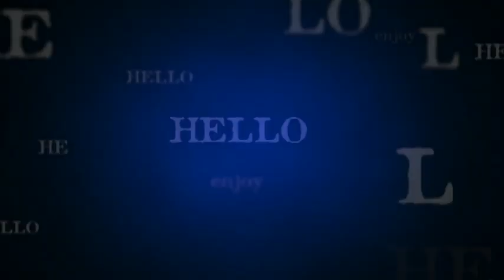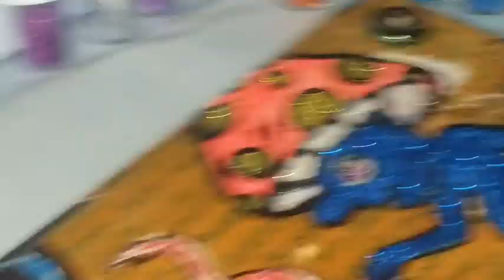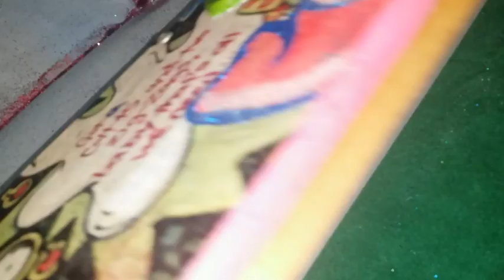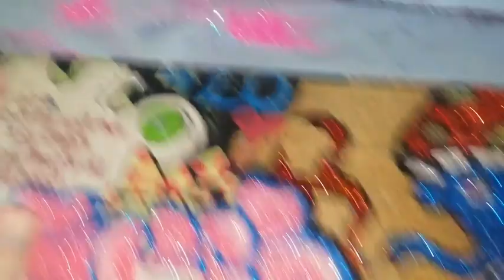The Smurf Is A Lush Art Glitter Outline Pt 1